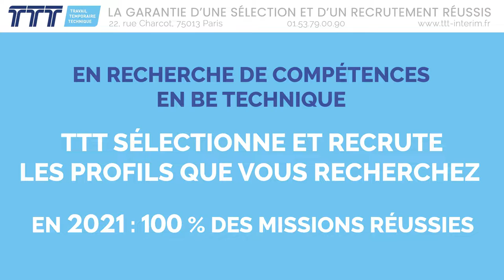BUREAU D'ETUDE SPECIALISE - TTT Interim TTT Interim version ENTREPRISE